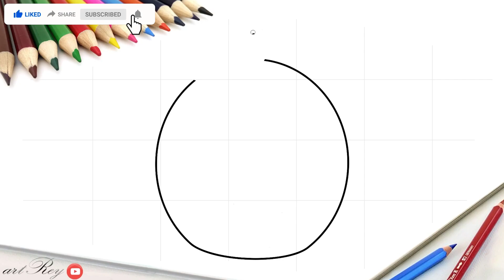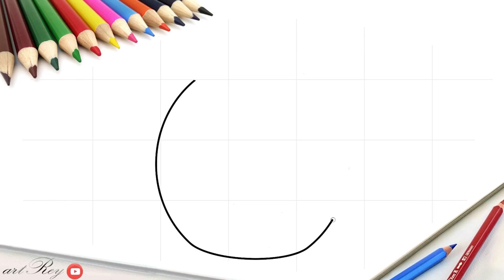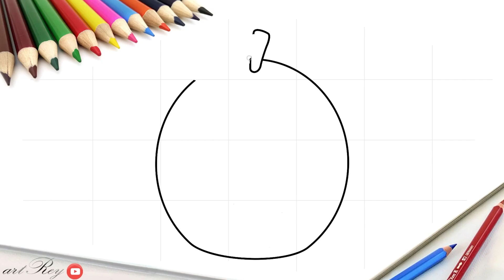Cara menggambar squishmallow buah jeruk yang lucu, mudah dan keren untuk anak | magic finger